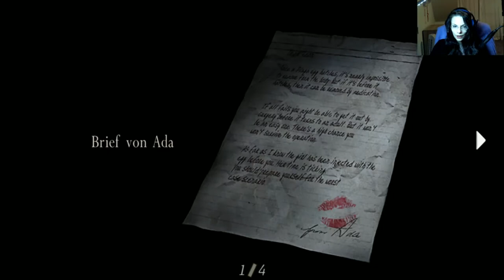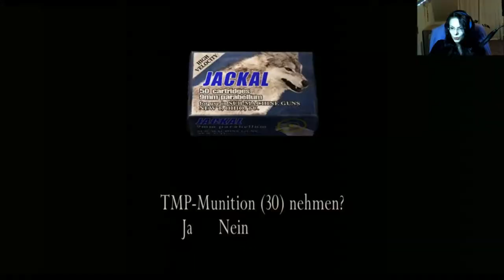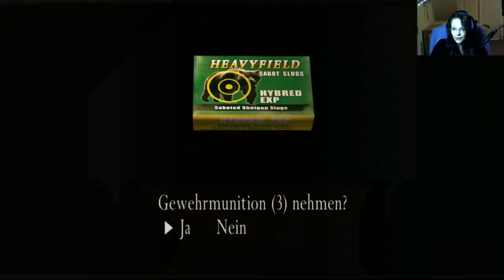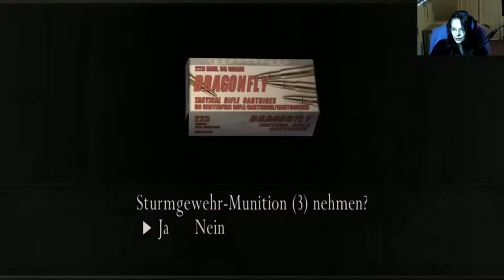Resident Evil 4 ☣ Part 29 ☣ Chainsaw Mania [Let’s Play/ENG]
Support the developers and buy the original on steam!

You speak German? Visit my German channel